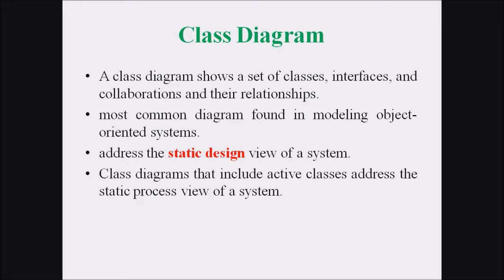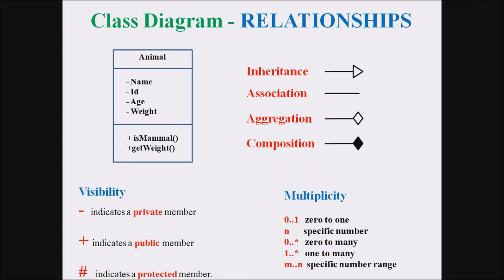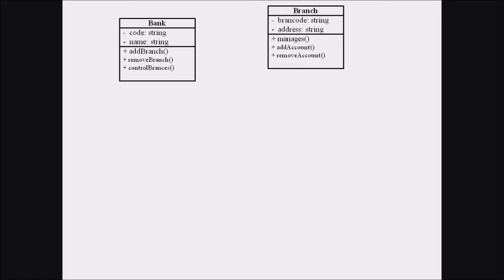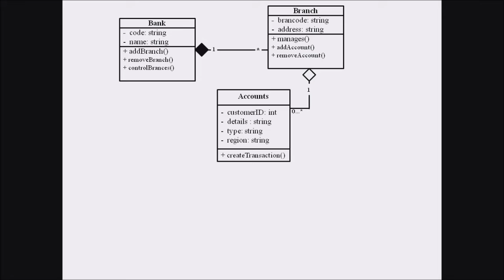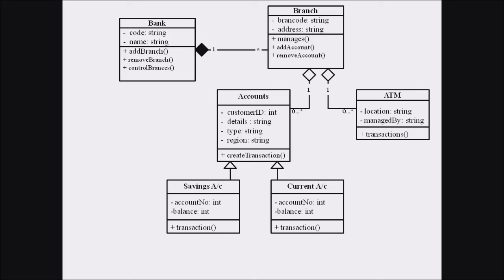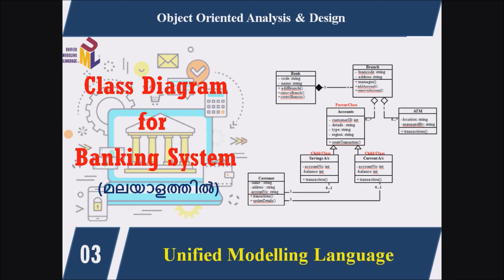Lecture 3 - UML CLASS Diagram for Banking System (മലയാളത്തിൽ)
A class diagram models the static view of a system. It comprises of the classes, interfaces, and collaborations of a system; and the relationships between them.
The UML Class diagram is a graphical notation used to construct and visualize object oriented systems. A class diagram in the Unified Modelling Language (UML) is a type of static structure diagram that describes the structure of a system by showing the system's:
• classes,
• their attributes,
• operations (or methods),
• and the relationships among objects.